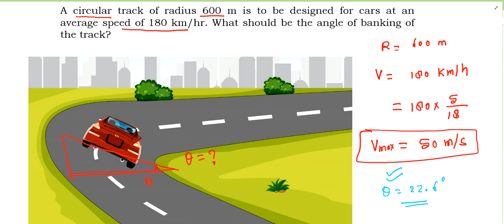A circular track of radius 600 m is to be designed for cars at an average speed of 180 km/hr